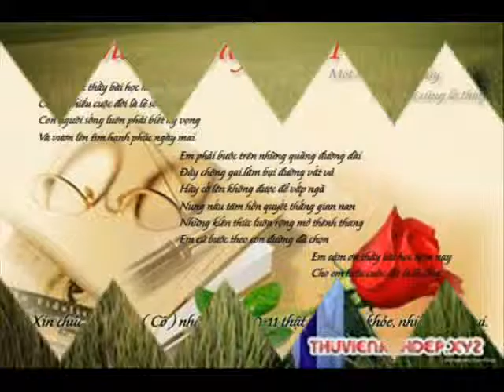ID 0985666666 38